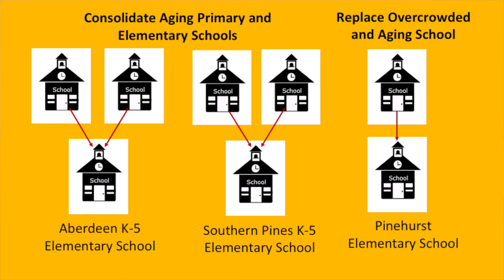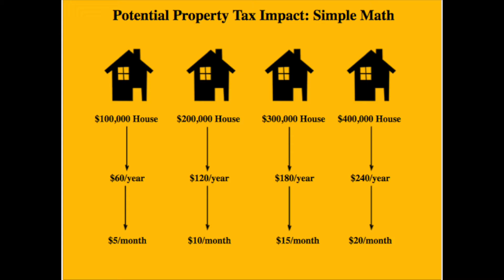MOORE COUNTY BOND REFERENDUM – ELEMENTARY SCHOOLS & SANDHILLS COMMUNITY COLLEGE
Guest Panelists discuss the upcoming Bond referendum on May 8th and what it's passage means for Moore County citizens, families, and their children.

•           Connie Lovel: Chair of the YES! Campaign or the 2018 School-College Bond Committee

•           Helena Wallin-Miller:  Chair of the Moore County Board of Education

•           Frank Quis: Commissioner, Moore County Board of Commissioners

•           George Little:  Chair of the Sandhills Community College Board of Trustees AND chair of the fundraising committee for the bond campaign.

•           Kathryn Chow, mother of two, retired military, military spouse & member of Military Family Connection.  Volunteer EXTRAORDINAIRE on campaign staff